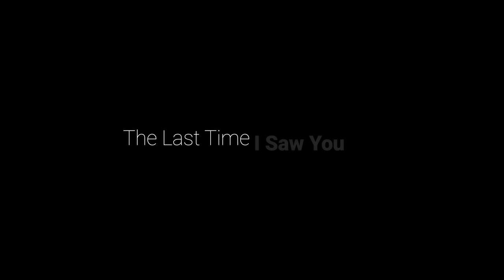Dramatic Performance - Rafael Oliveira | NaSTA 2023 | LSUTV